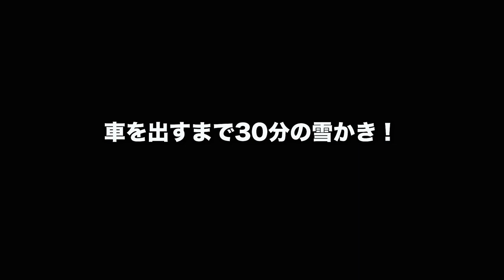【大寒波襲来その２】一晩で128cm積もった朝の雪かき地獄！ 【越後湯沢でリゾートマンション暮らし】